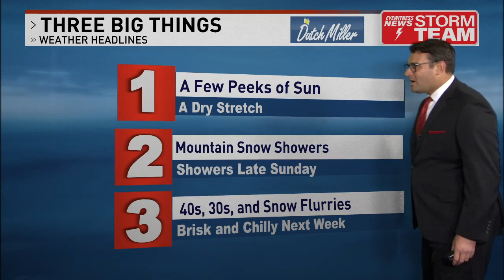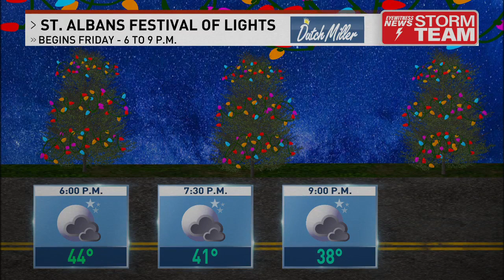Meteorologist Dante Ricci - WCHS Full Forecast Thursday November 23, 2023 11PM